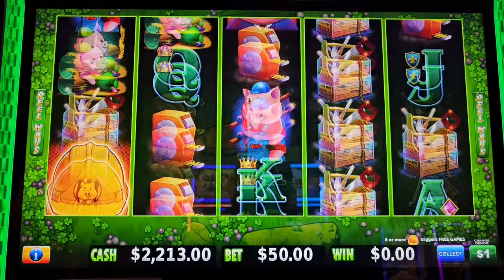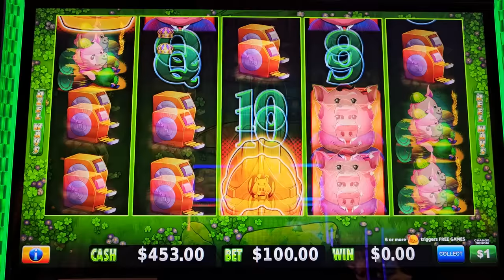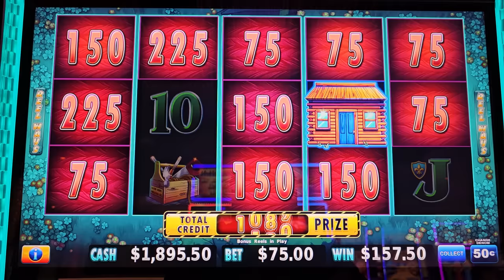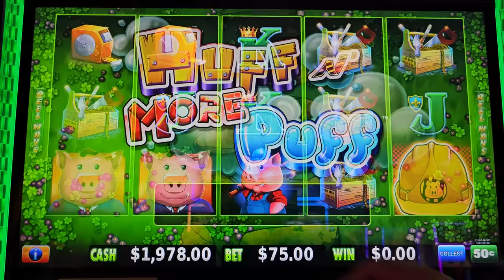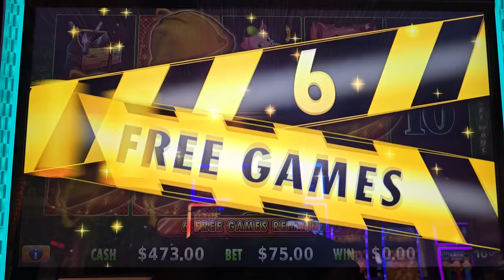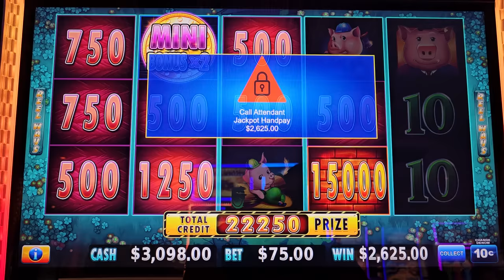$75 SPIN JACKPOT! HATS HATS HATS HUFF N MORE PUFF AT RENO!